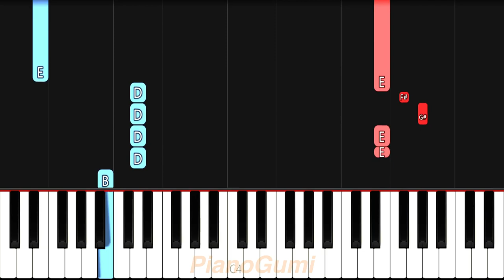Kuroko no Basket OP - "Can Do" - EASY Piano Tutorial & Sheet Music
You can do it~ :3

Here is the easy piano tutorial to learn how to play "Can Do" by GRANRODEO from Kuroko no Basket (Kuroko's Basketball)!